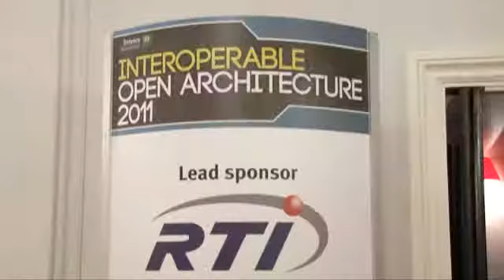Interoperable Open Architecture: Revolutionising the Defence Industry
Over the last few years there has been a subtle but important shift in the way defence procurement is taking place. In an effort to reduce through-life maintenance and modification costs, more and more nations are looking to specify the architecture used across a multitude of platforms. By specifying an architecture based on open standards and a data-centric method of communication, interoperability across a range systems, sub-systems and system-of-systems becomes more straight forward, whilst simultaneously promoting genuine competition for upgrade and maintenance contracts.
Defence IQ held its inaugural Interoperable Open Architecture conference, the only event in the world where delegates could assess developments across a broad range of "next-generation" open architecture systems and receive up to the minute information in this cutting edge field.